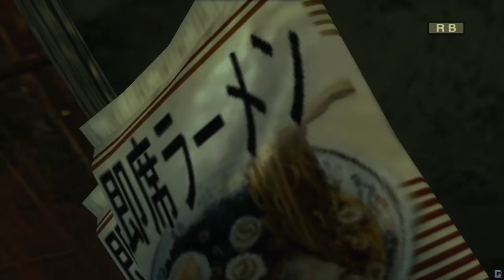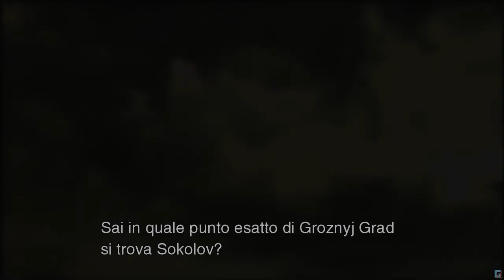14 Metal Gear Solid 3: Snake Eater ita - Ai ruderi della vetta, incontro con EVA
Gameplay ita di MGS 3.

Walkthrough ita;
Soluzione.